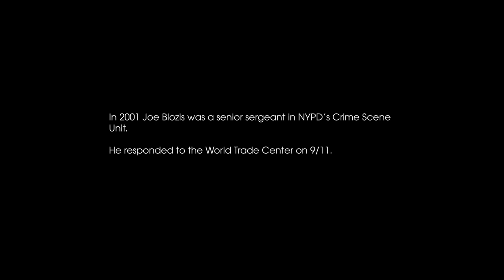Were Were There, May 12, 2015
NYPD World Trade Center Recovery Worker Joseph B. shares his personal story of September 11th in his 9/11 Tribute Museum presentation of "We Were There" onstage at the National September 11th Memorial Museum.

Joe was a senior sergeant in NYPD's Crime Scene Unit, and was assigned to investigate the attacks on 9/11. When he got to Ground Zero, he was informed via frequency that the buildings were going to come down. He talks about how surreal the experience was, how he thought it was the end for him, and the sense of camaraderie that he felt from all the rescue and recovery workers that day.